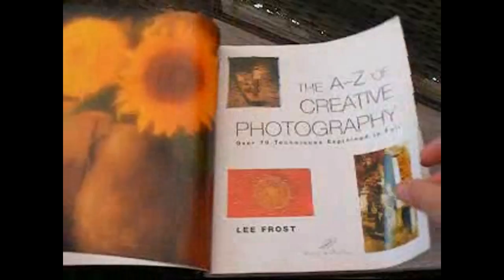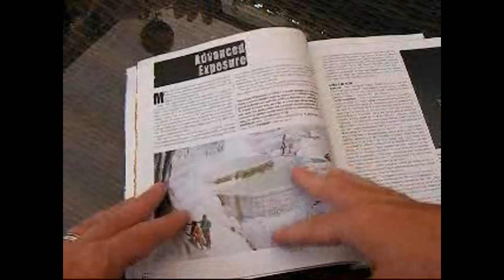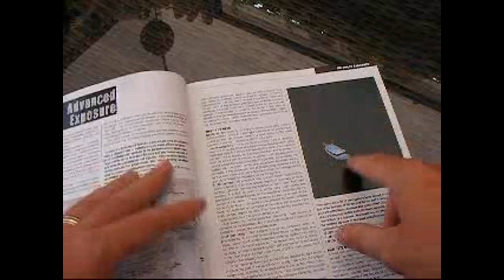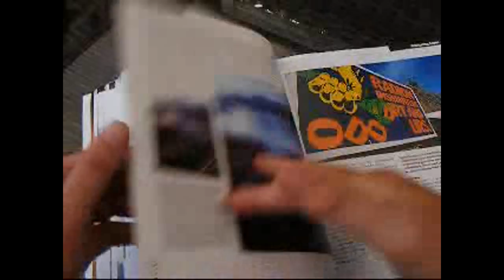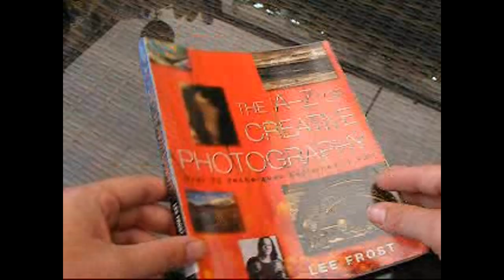Book Review: The A-Z of Creative Photography by Lee Frost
It may be about film cameras, but this little gem has loads of good tips and techniques for the modern digital user.